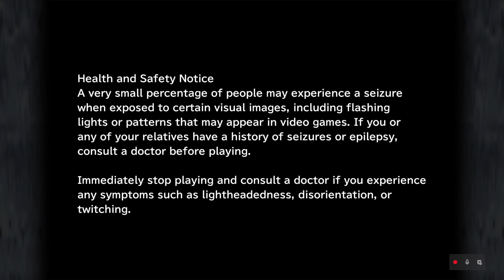Final Fantasy IX Stream